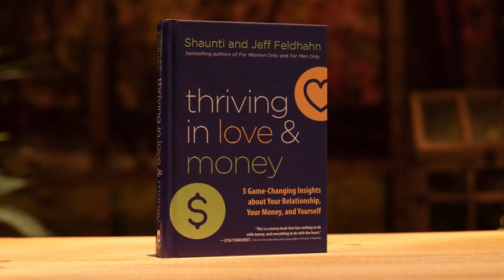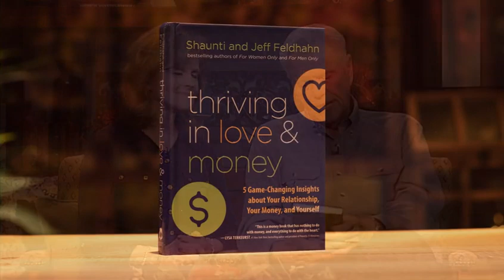Shaunti Feldhahn: Marriage And Money (LIFE Today)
The author of "Thriving In Love And Money" opens up the dialogue about finances so that couples can better deal with every situation. Original air date April 7, 2020.